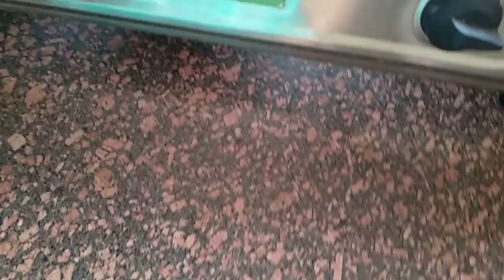चना दाल की सब्जी/चना दाल का तड़का/चना दाल का दाल | Chana Dal Ki Sabji/Tadka/Dal | The Swadist Kitchen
Learn how to make Chana Dal Fry Recipe, Chana Dal Recipe, Restaurant Style Chana Dal Tadka,  Chana Dal Fry Dhaba Style.

चना दाल फाइबर में उच्च है, प्रोटीन का एक समृद्ध स्रोत है और उन लोगों के लिए भी एक अच्छा विकल्प है जो कम कार्ब या मधुमेह के अनुकूल आहार पर हैं।